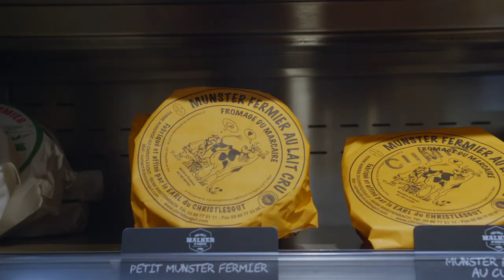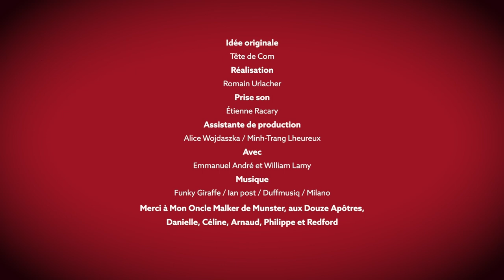Épisode 3 : La Morteauttitude à Strasbourg | Web série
En 2020, la Saucisse de Morteau célèbre ses 10 ans IGP !
Et oui, depuis 2010, une Indication Géographique Protégée met en valeur le caractère unique de la saucisse de Morteau, sa qualité, son origine et un savoir-faire ancré dans le territoire franc-comtois !
C’est à cette occasion que Tête de com crée cette série de vidéos qui a pour but de donner vie au concept anniversaire : “La Morteauttitude ! Se dit d’une personne qui savoure la vie et aime partager de bons petits plats”.

Grâce à ces vidéos, le souhait est de célébrer cette année anniversaire à travers et avec tous les amoureux du produit et de le faire découvrir à tous. Au-delà du goût et de la qualité de la saucisse de Morteau IGP, c'est un état d'esprit que nous souhaitons véhiculer, celui de la convivialité, du partage, des petits plaisirs qui nous font savourer la vie au quotidien !

Suivez-nous !
Facebook : @La Saucisse de Morteau